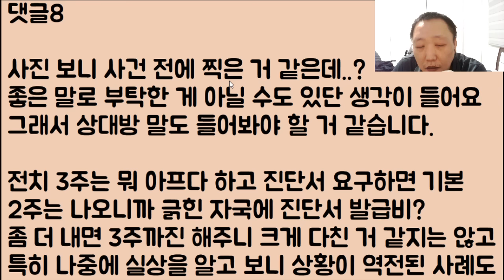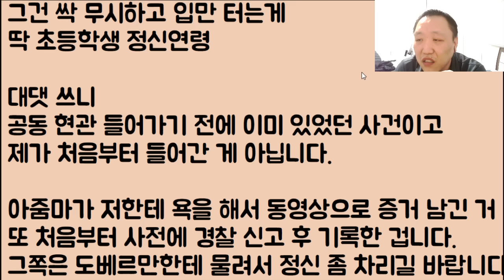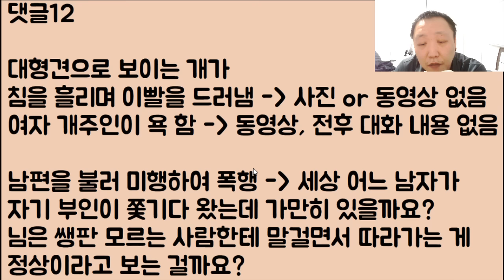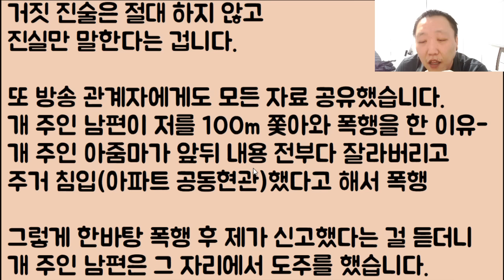[오홍 과연?ㅋㅋ] 개 입마개 좀 하랬더니 자기 남편을 소환해서 나를 미행, 폭행해버리네??? 그래~ 이것들아 인실ㅈ~ 들어가요